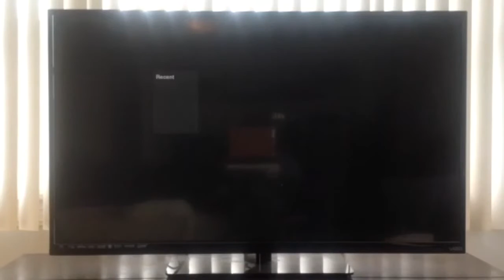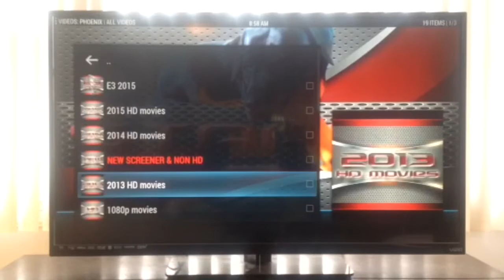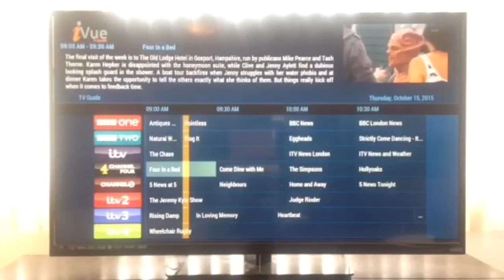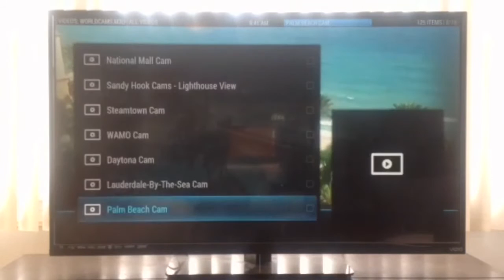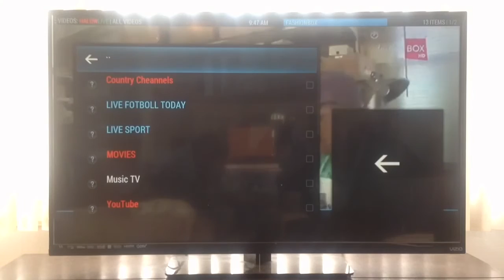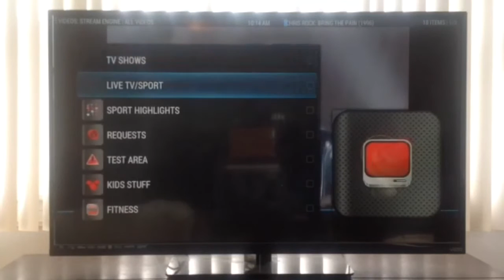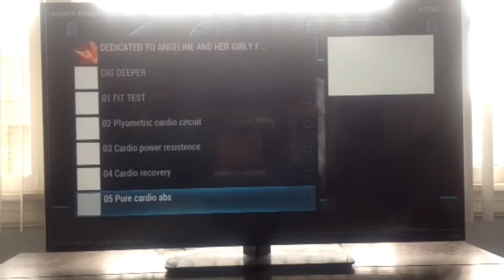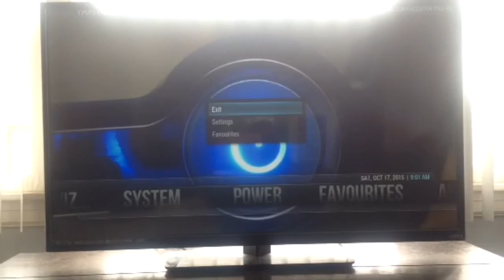"The Beast" Fire Stick Demo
Visual Demonstration of "The Beast" Program on a Unlocked Amazon Fire Stick .  (The Stronger Your WiFi Signal; The Faster Your Response Time).